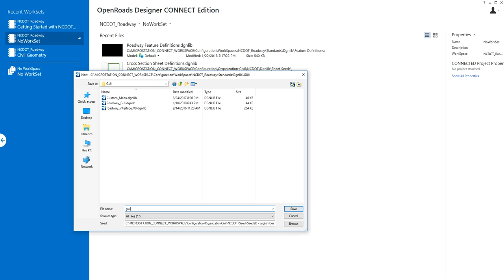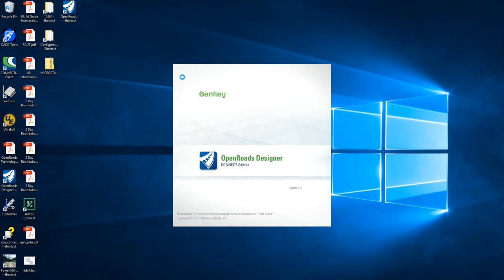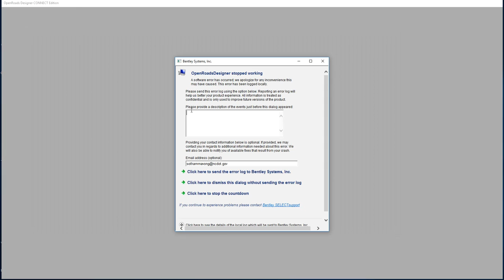ord ribbon customization bug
problem in ord update 2